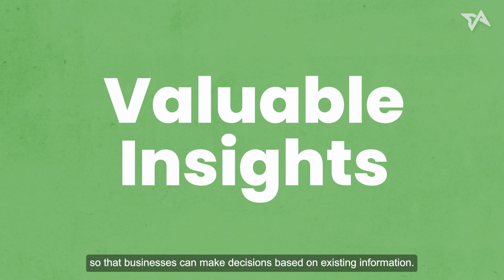Mengembangkan Bisnis Menggunakan Solusi Google Cloud Smart Analytics (Bagian 1)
Video ini akan memberikan gambaran umum mengenai solusi Google Cloud Smart Analytics seperti Marketing Analytics, Big Query & Big Query ML. Cari tahu bagaimana perusahaan bisa mendapatkan insight kinerja dan membangun audience yang terprediksi untuk meningkatkan Return on Investment (ROI) bisnis menggunakan ketiga solusi tersebut.

Simak bagaimana Kawan Lama Group memanfaatkan kecanggihan Marketing Analytics Platform dari Google Cloud untuk mendapatkan pemahaman mendalam mengenai pelanggan, mengoptimalkan efisiensi operasional, meningkatkan pengalaman pelanggan, dan  meningkatkan kinerja bisnis.

Video ini juga menjelaskan langkah-langkah yang harus diambil bagi pelaku bisnis untuk mengimplementasikan marketing analytics.

Simak lebih lanjut mengenai Google Cloud Smart Analytics melalui video webinar on-demand di

Kamu juga bisa terhubung dengan spesialis penjualan Google untuk pertanyaan lanjutan di